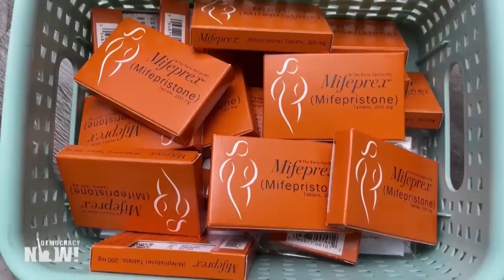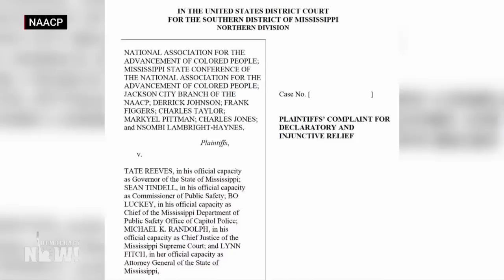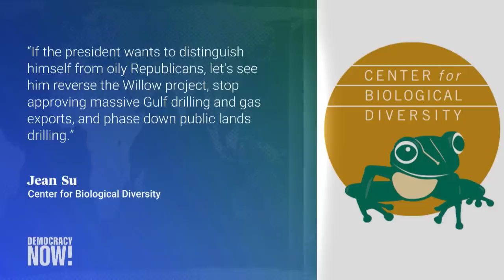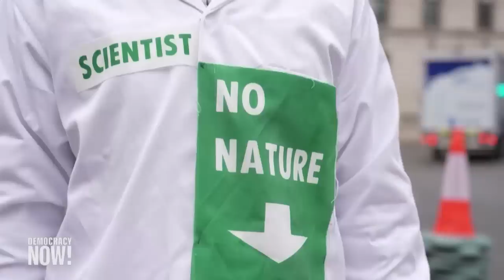Top U.S. & World Headlines — April 24, 2023